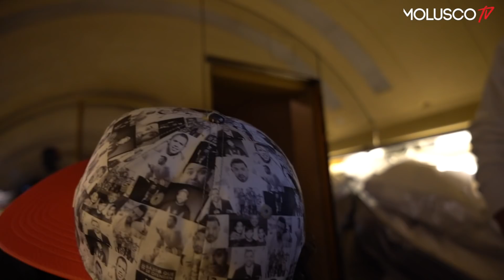Lo prometí y lo hice, 💩 en el baño del avión de Ozuna y lo grabe 🛩🤣